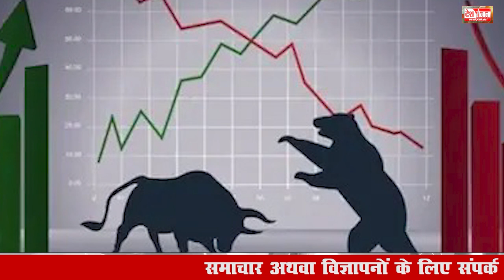19 June 2024 Haryana News: हरियाणा की बड़ी खबरें | Haryana Breaking News Live Today | Hindi News